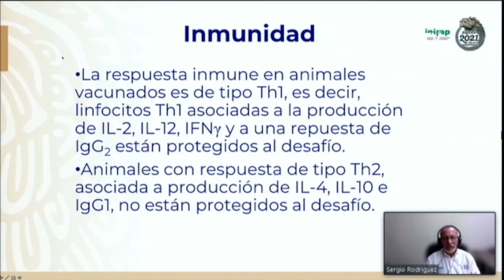TVUAT | NOTICIAS: Se llevó a cabo la Feria Virtual Agropecuaria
A través de las plataformas digitales, la Universidad Autónoma de Tamaulipas llevó a cabo la Feria Virtual Agropecuaria.